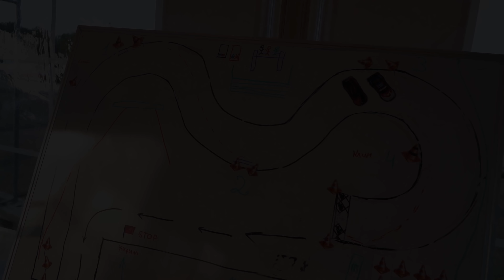Последний Дрифт в Аэропорту.